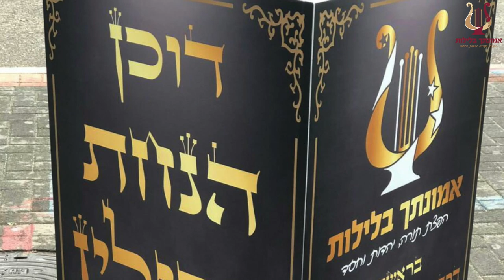מבצע ״עמדת תפילין וזיכוי הרבים לכל בית עסק״ יוצא לדרך | הרב רונן שאולוב שליט״א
מהרו להתקין 🤙

שתפו